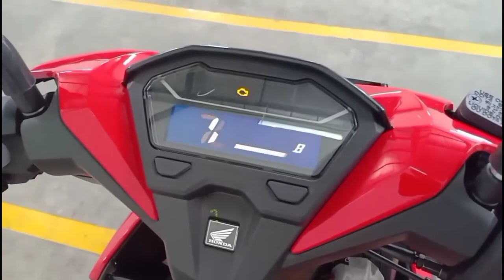VARIO 125 TERBARU 2022 ,YANG SANGAT DI TUNGGU DAN WARNA PALING KEREN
VARIO 125 TERBARU 2022 BERUBAH LAGI?
BERUBAH HARGANYA ,BERUBAH TAMPILAN DAN SANGAT NYENTRIK, KALAU DARI SEGI FITUR DAN DESAIN MASIH SEPERTI PENDAHULUNYA.